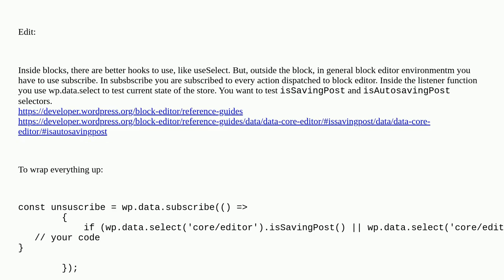Wordpress: Is It Possible to Use the Block Editor’s Notification Feature to Send Another Notifica...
Is It Possible to Use the Block Editor’s Notification Feature to Send Another Notification After the Post Is Saved?

A special thanks goes out to the community

  block-editor javascript plugin-development